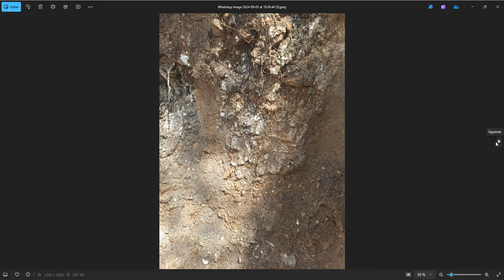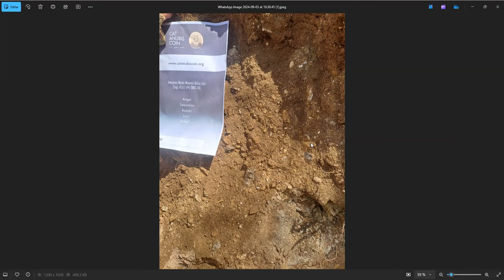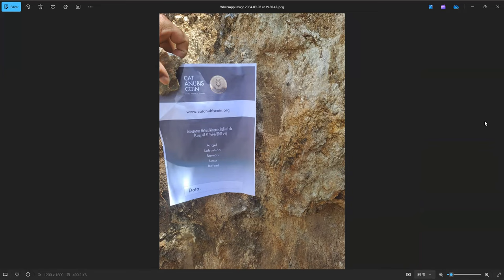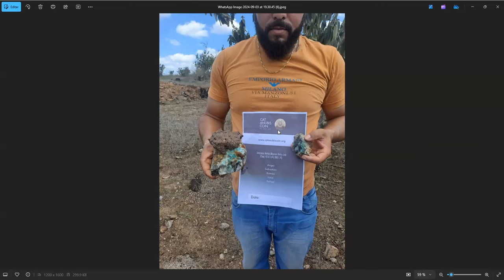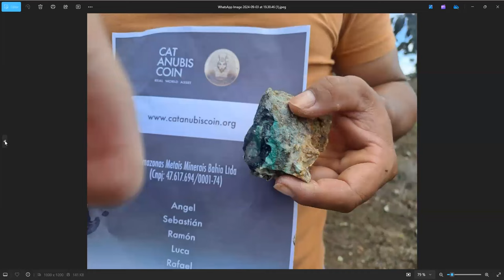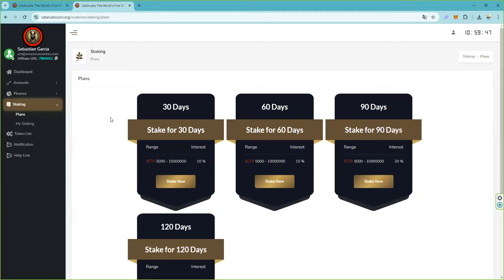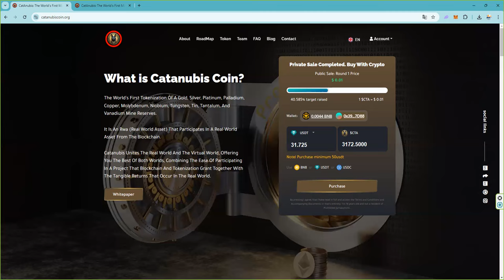Hemos descubierto que es lo importante en un proyecto crypto 👉 Casi nadie lo hace.